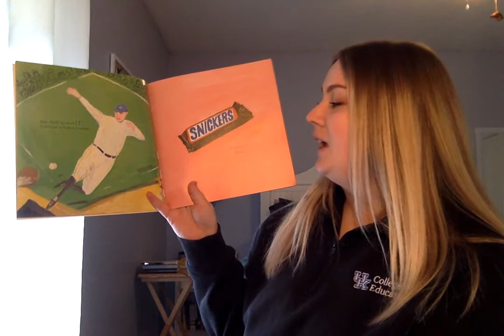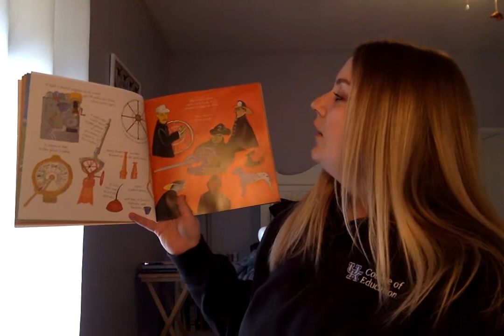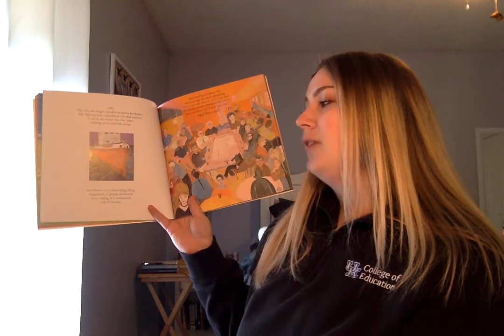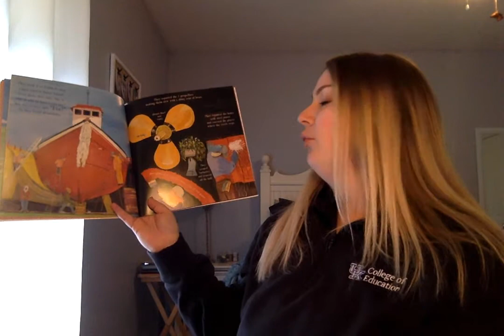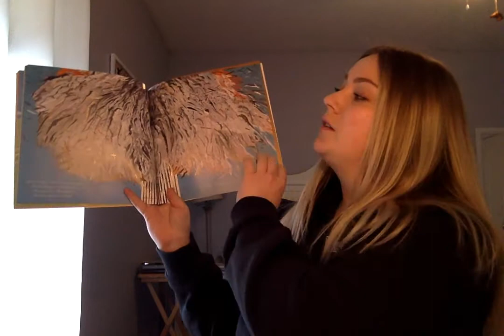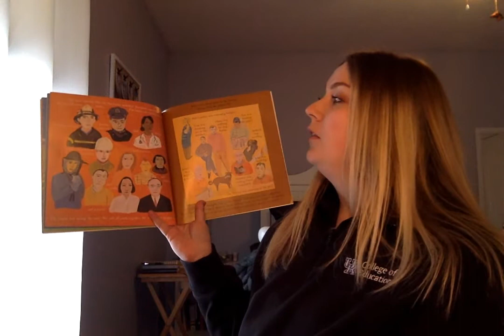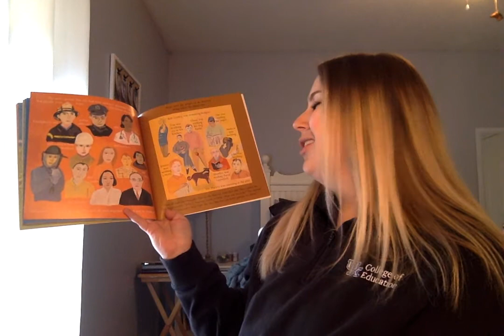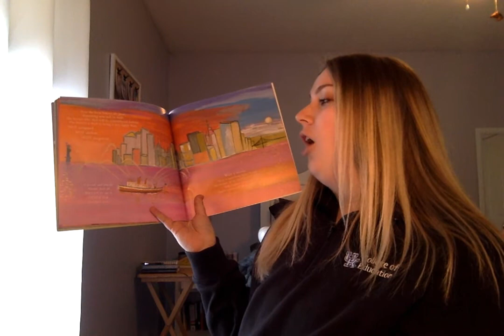Fireboat Read Aloud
Fireboat: The Heroic Adventures of the John J. Harvey
by: Maira Kalma